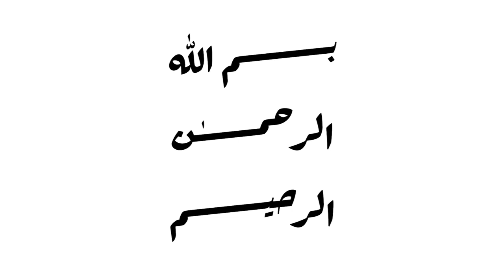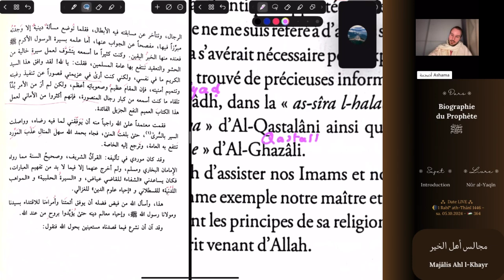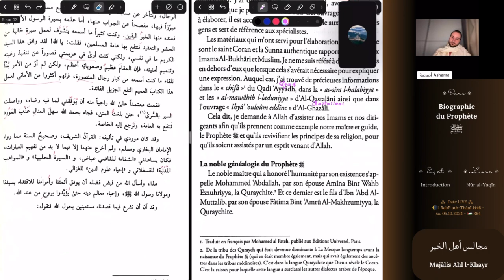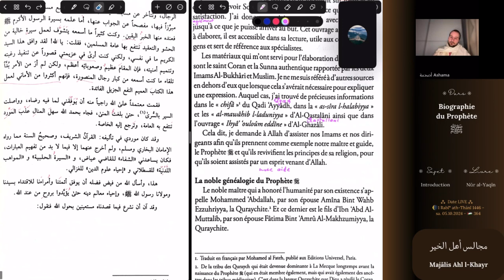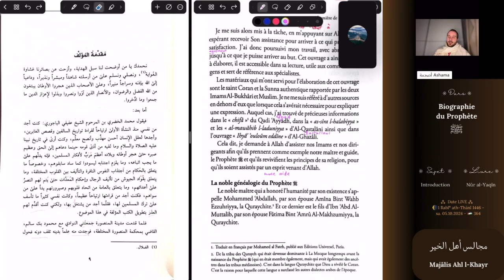Introduction [8] - Sources de l’auteur